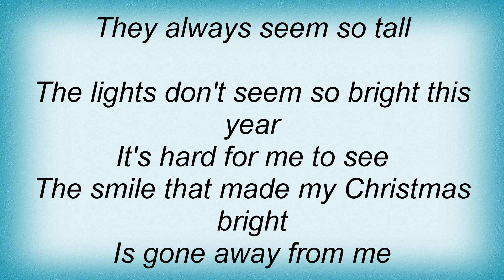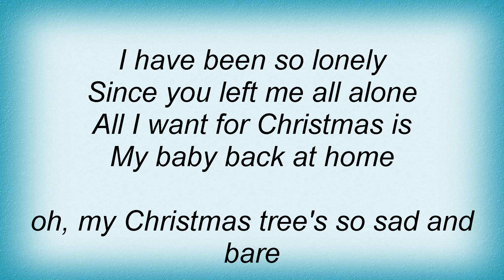Supremes - My Christmas Tree Lyrics